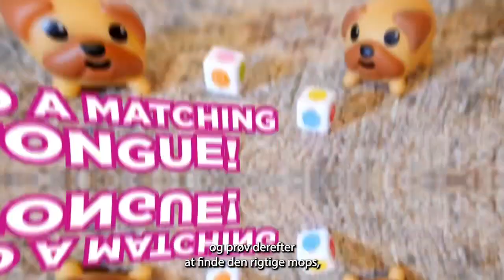Mums Mops Boardgame DK